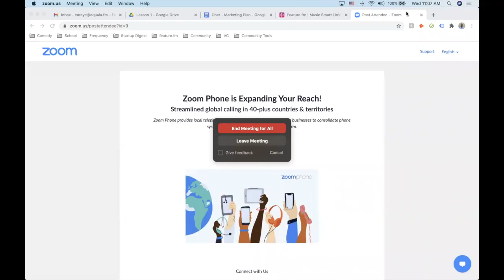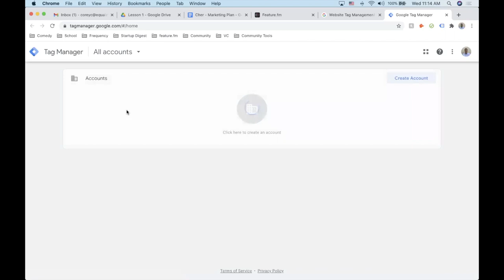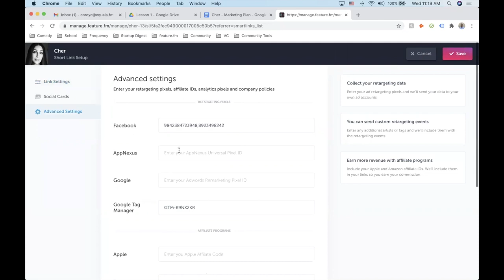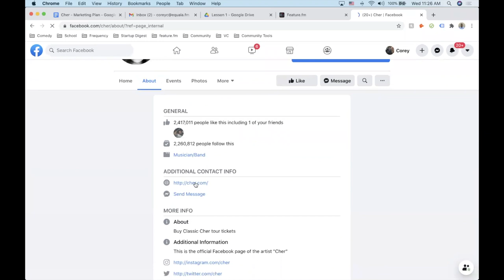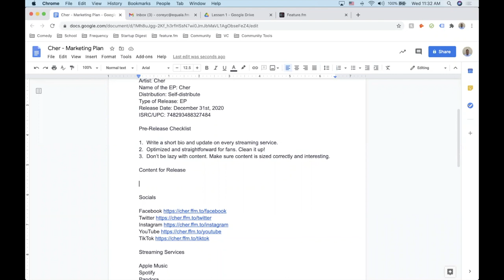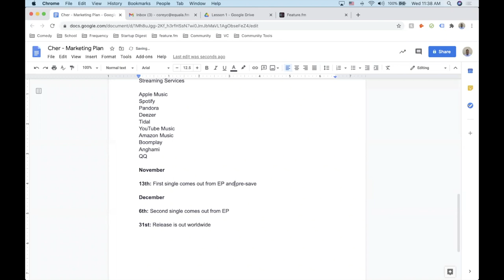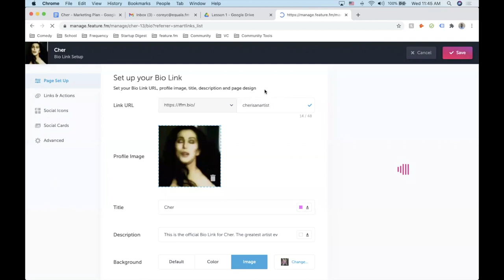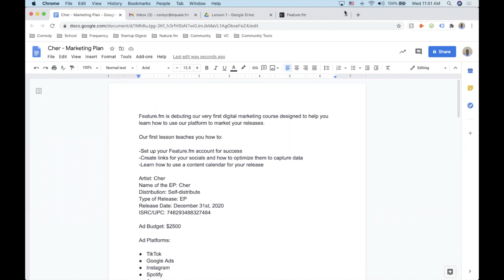Digital Marketing Course: Set Yourself Up For Success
Feature.fm is debuting our very first digital marketing course designed to help you learn how to use our platform to market your releases.

Our first lesson teaches you how to:

-Set up your Feature.fm account for success
-Create links for your socials and how to optimize them to capture data
-Learn how to use a content calendar for your release

- timestamps -

00:00 - Intro
00:04 - Basics
06:30 - Google Pixel
08:00 - Create Artist Folder
11:50 - Shortlinks
19:49 - Pre-Release Checklist / Socials DSP's
29:43 -  Content/Release Calendar
38:14 - Bio Link